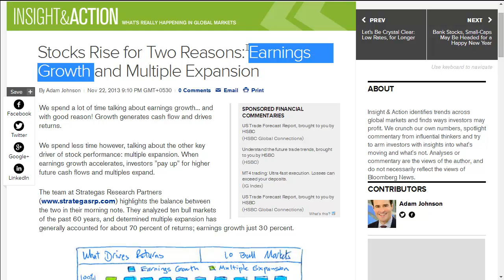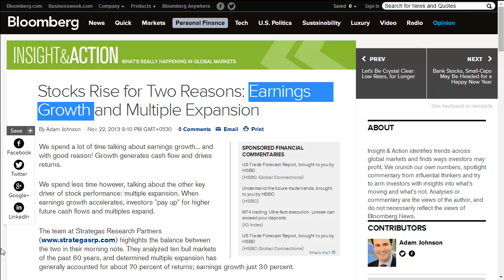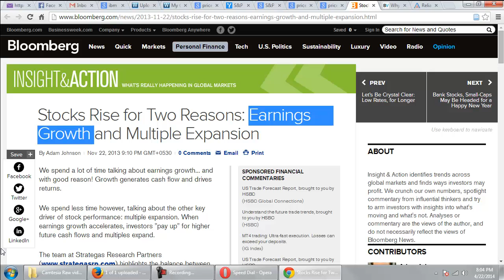Stock rise happening in the current time - Two reasons